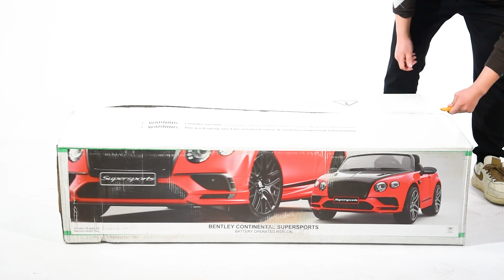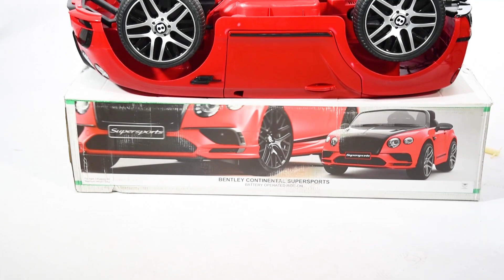12V Bentley Continental 2 Seater Ride on Car (Assembly Video)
The Bentley Continental is the sportiest model of the British firm Bentley. It is characterized by offering luxury, elegance, and comfort. It's painted with metallic paint that adds a touch of grace and glamour, leather seats and excellent finishes just as the original model. Is also suitable for two children, designed to share great moments in their first little car. EVA tires provide a really smooth and safe ride, and it features LED lights, 12V battery and MP3 player to play their favorite tunes!